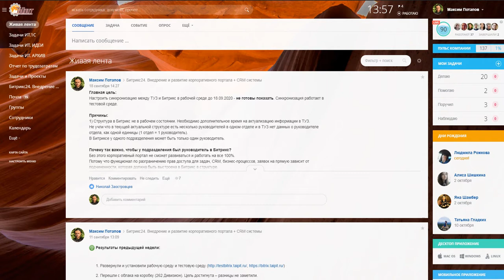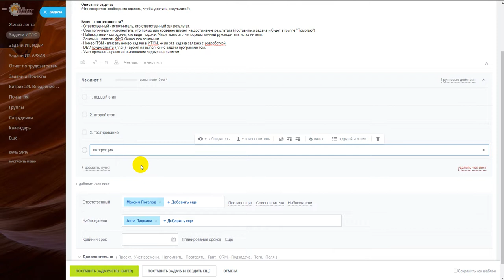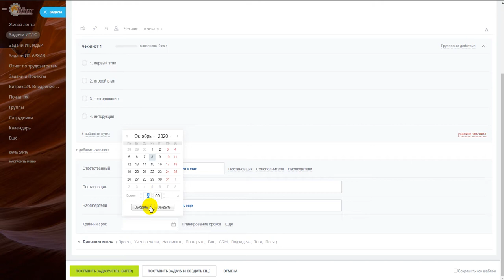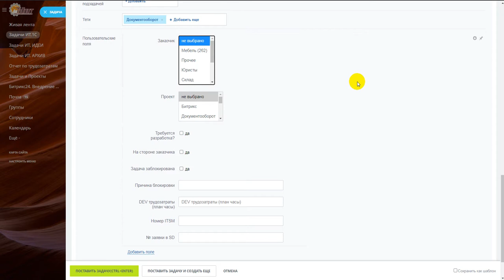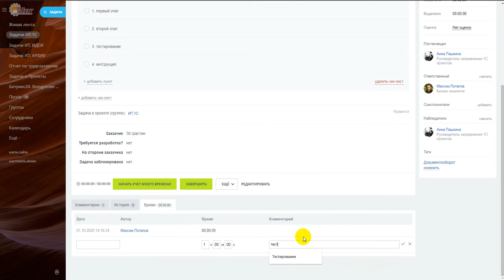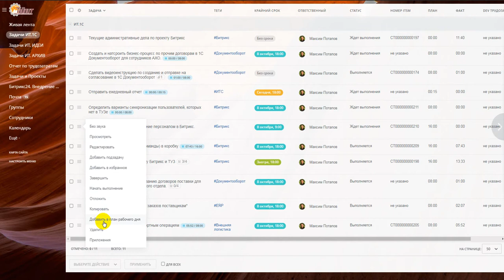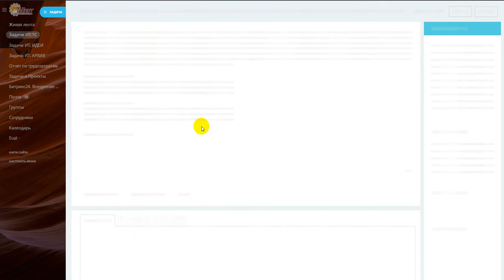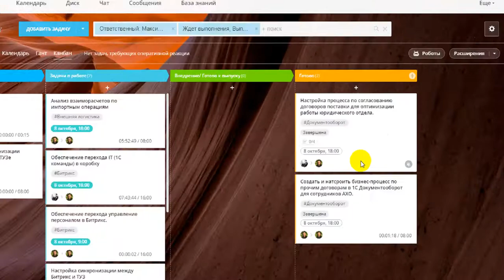Создание задач в Битрикс для IT 1C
1. Переходим в группу "ИТ. 1С" либо в "ИТ. Планирование"
2. Добавляем задачу по щаблону
3. Заполняем реквизиты
4. Приступаем к работе
5. Трекаем время в задаче
6. Завершаем задачу.

Все стадии - автоматизированы и перемещение задач в канбане происходит автоматически.